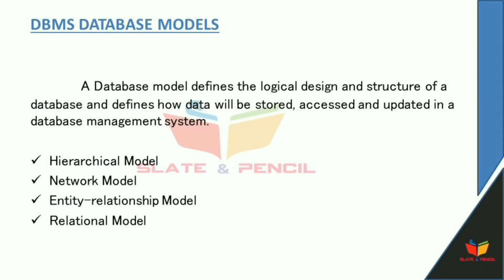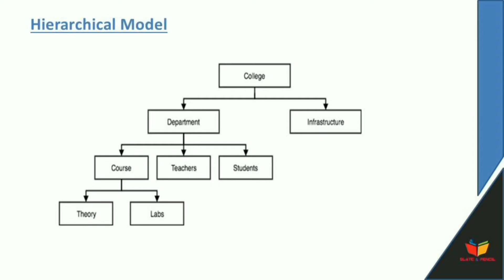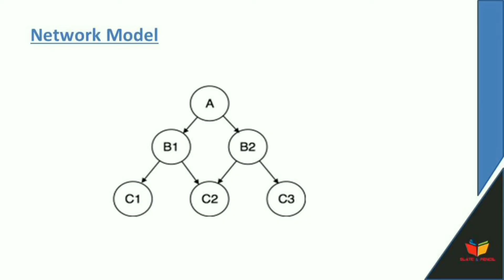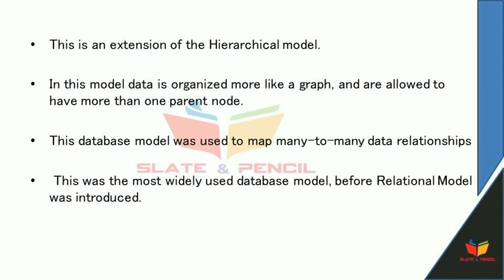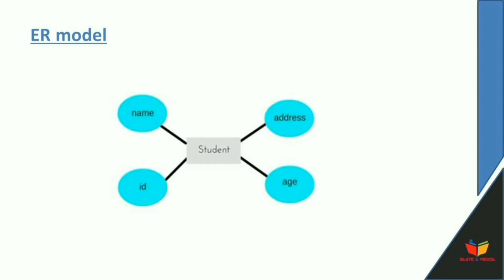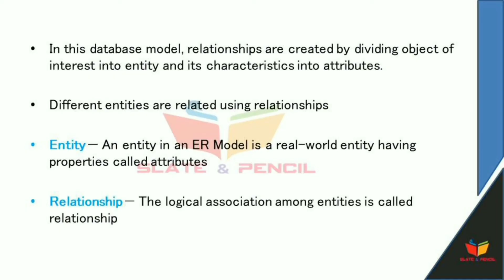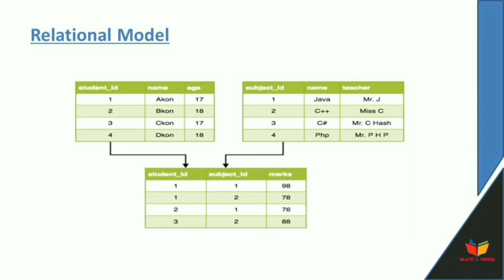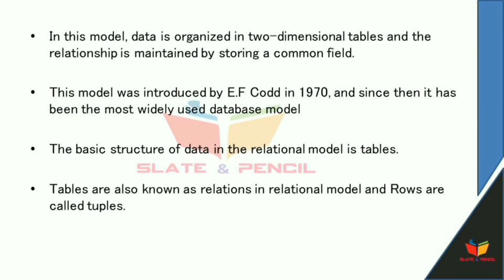Datamodel|Hierarchical|Relational|Network|Er model|malayalam Tutorial